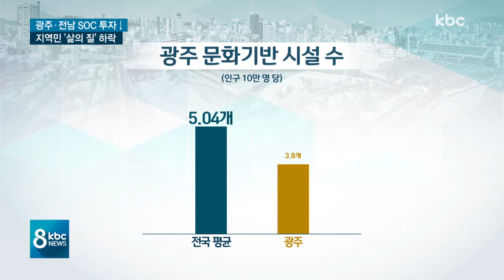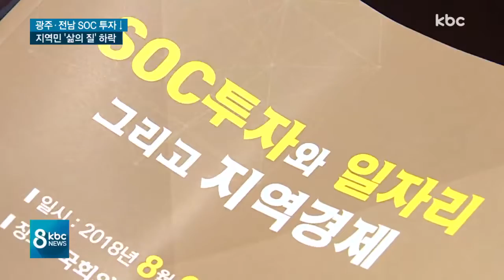SOC 투자 축소..기반시설 열악한 지역 발전 '악재'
최근 4년 동안 정부의 SOC 예산이 지속적으로 줄어들고 있습니다.

가뜩이나 사회간접자본이 열악한 광주·전남은 지역민들의 삶의 질 하락은 물론, 지역 발전에도 장애가 되고 있습니다.

서울방송본부 강동일기잡니다.